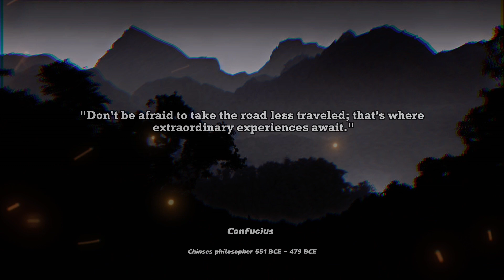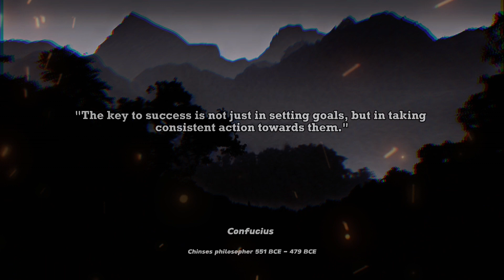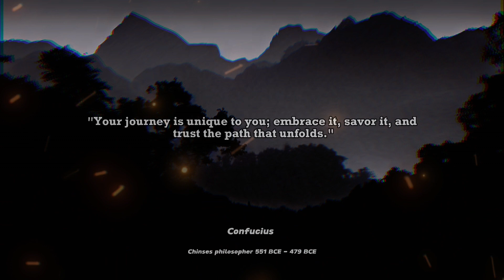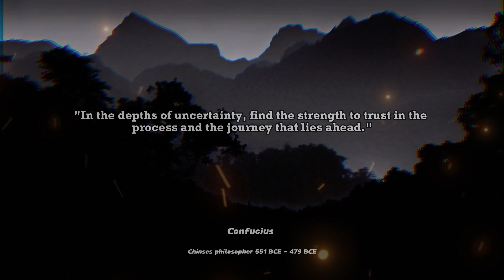Confucius Ancient Life Lessons Men Learn Too Late In Life - A Chinese Philosopher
Confucius, also known as Kong Qiu or Kongzi, was a Chinese philosopher who lived during the period of the Eastern Zhou Dynasty in ancient China. He was born in 551 BCE in the state of Lu, located in present-day Shandong province.

The wisdom imparted by ancient philosophers holds immense value for humanity, particularly in the present era. It is crucial to recognize that several of these lessons have the potential to significantly transform one's life for the better or inspire profound introspection.

The insights bestowed by the philosophers of antiquity carry timeless relevance, transcending the boundaries of time and culture. Their teachings encompass a wide range of topics, including ethics, morality, politics, metaphysics, and human nature. By delving into these philosophical doctrines, individuals can gain profound insights into the human condition and cultivate a more enlightened perspective.

We hope you enjoyed this Wise Quotes by Ancient Chinese Philosophers, a lot of work has been put into it.

Thanks for being with us!